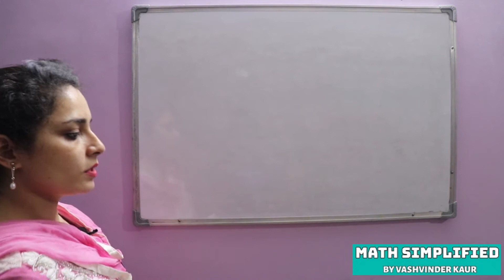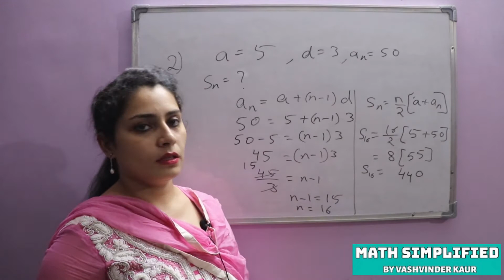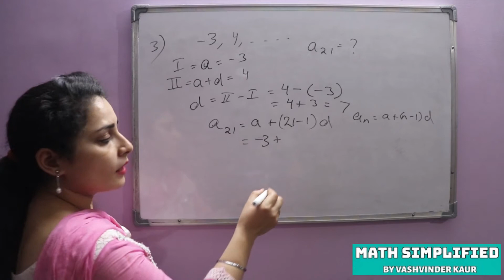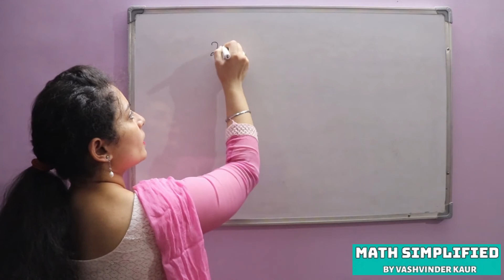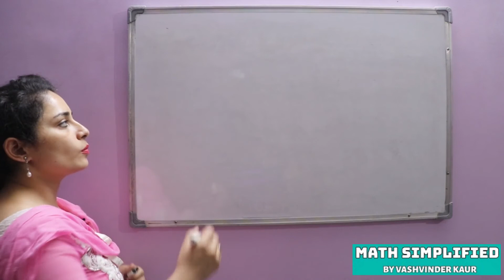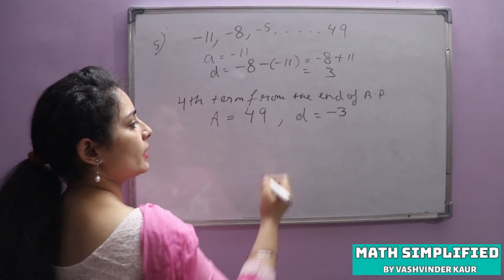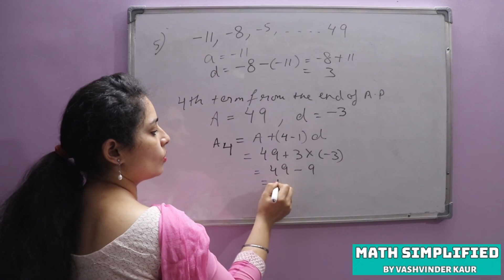Arithmetic Progression, Crash Course for X class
Crash Course video on Arithmetic Progression for X class students.